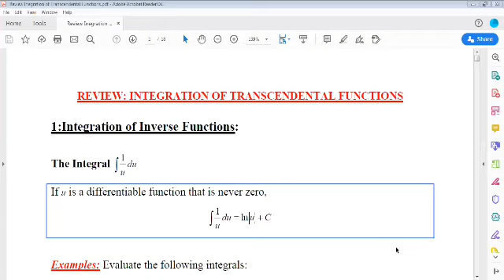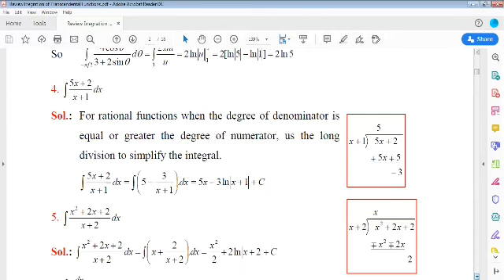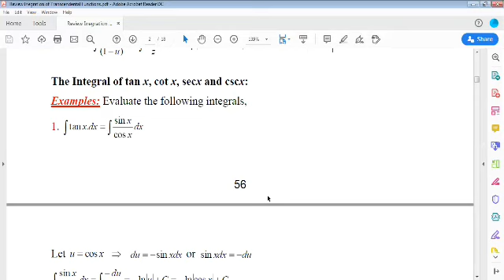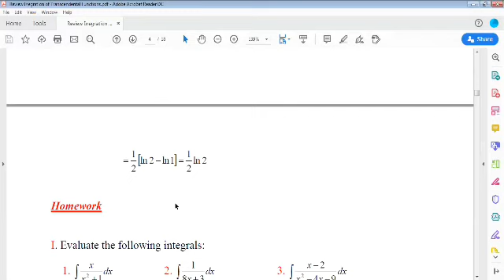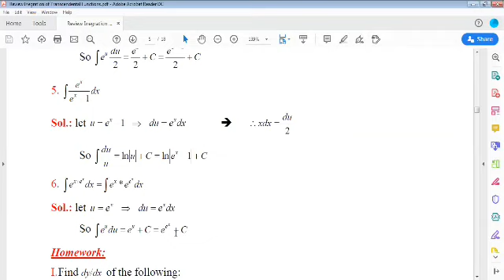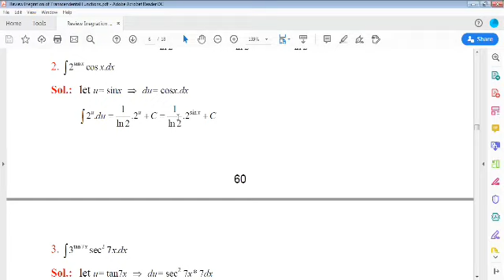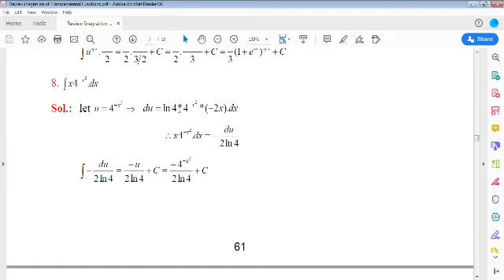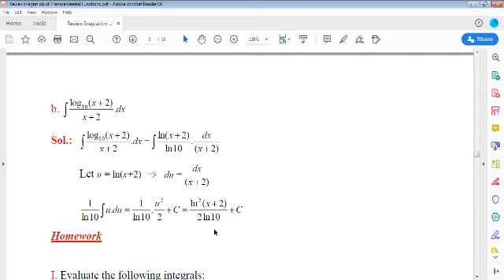المرحلة الاولى - Math./Integration of Transcendental Functions 1/ Mechanical Eng. دكتور أحمد الشرع